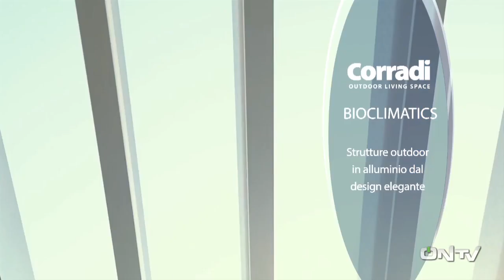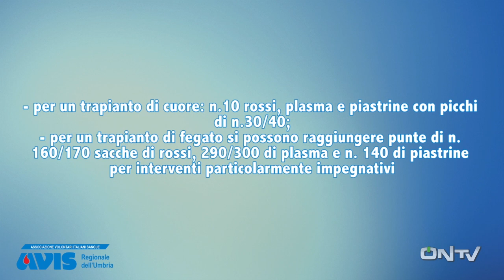ONTV: Che Calcio Vuoi?! Palermo-Ternana U. (Parte 2)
PARTE 2. Il commento post PALERMO-TERNANA U (1-0) con Gigi Manini e Gianni Giardinieri, conduce Enrico Maggiolini